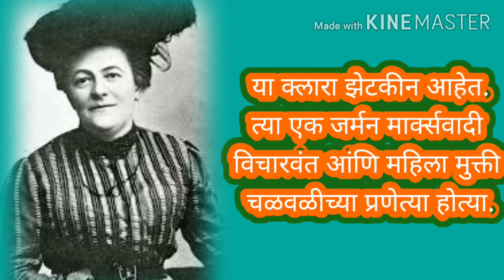महिलावअन्यदुर्बलघटकांचेसक्षमीकरण भाग(3)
इयत्ता नववी विषय इतिहास प्रकरण सहावे महिला व अन्य दुर्बल घटकांचे सक्षमीकरण

सचित्र इतिहास